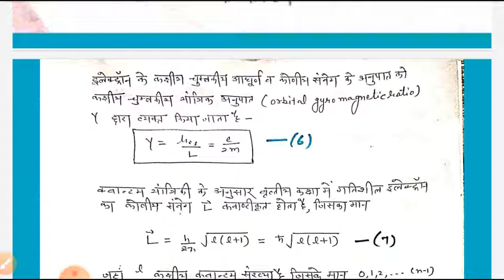Orbital and spin motion of electron